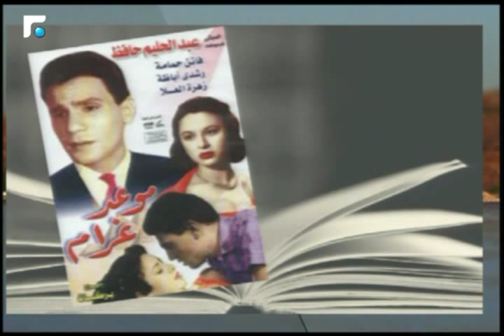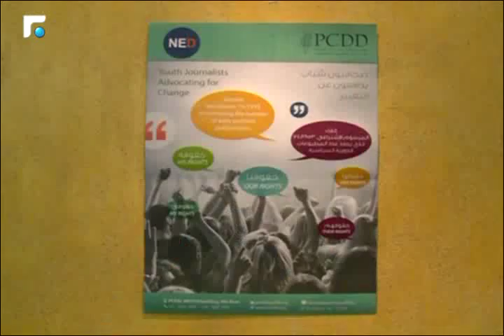أخبار الصباح - تقارير متنوعة ومقابلة مع مدير شركة production factory جورج عيسى 3/4